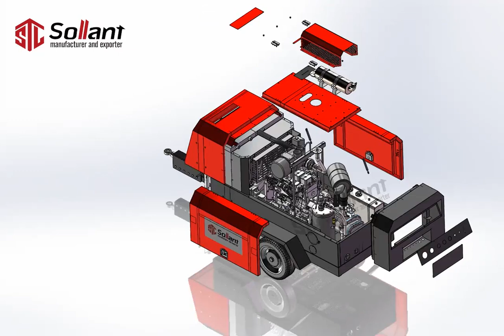Advanced Engineering Techniques in Diesel-Powered Portable Screw Compressors - Sollant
Diesel-powered portable screw compressors are vital for various industrial applications, from construction sites to remote locations where reliable air compression is essential. With technological advancements and increased demand for efficient, durable, and versatile compressors, the engineering techniques behind these machines have evolved significantly. In this article, we explore some of the advanced engineering techniques that are shaping the future of diesel-powered portable screw compressors.

1. Enhanced Airend Design
The airend is the core component of a screw compressor, responsible for compressing the air. Modern diesel-powered portable screw compressors feature advanced airend designs that improve efficiency and performance. Techniques such as precision engineering and optimized rotor profiles reduce energy consumption and enhance airflow. This results in higher performance with lower fuel consumption, which is crucial for applications requiring extended operation in remote areas.

2. Advanced Control Systems
Recent developments in control systems have significantly enhanced the operational efficiency of diesel-powered portable screw compressors. Incorporating digital controllers and programmable logic controllers (PLCs) allows for real-time monitoring and adjustment of compressor parameters. These systems provide precise control over operating conditions, improving reliability and reducing maintenance needs. Advanced control systems also enable features like variable speed drives (VSDs), which adjust the compressor's speed based on the demand, further optimizing energy use.

3. Fuel Efficiency Innovations
Fuel efficiency is a critical factor in the performance of diesel-powered compressors, especially for those operating in remote locations where refueling can be challenging. Modern compressors utilize advanced fuel management systems, including high-efficiency fuel injectors and turbochargers, to optimize combustion and reduce fuel consumption. Additionally, advancements in engine technology, such as improved fuel injection systems and combustion chambers, contribute to lower emissions and better fuel economy.

4. Noise Reduction Technologies
Reducing noise levels is essential for portable compressors used in sensitive environments or urban areas. Advanced engineering techniques include noise-reducing enclosures, acoustic insulation materials, and innovative muffler designs. These technologies help minimize noise pollution without compromising the compressor's performance. The result is a quieter and more environmentally friendly operation, enhancing the compressor's suitability for various applications.

5. Durability and Reliability Enhancements
Durability and reliability are paramount for compressors that operate under harsh conditions. Modern diesel-powered portable screw compressors are engineered with high-strength materials, robust construction techniques, and advanced cooling systems to withstand extreme temperatures and continuous operation. Innovations such as advanced sealing technologies and corrosion-resistant coatings ensure longer service life and reduced maintenance requirements.

6. Integration of Smart Technologies
The integration of smart technologies, such as IoT (Internet of Things) sensors and remote monitoring systems, has revolutionized the way diesel-powered screw compressors are managed and maintained. These smart systems allow for remote diagnostics, predictive maintenance, and real-time performance monitoring. By leveraging data analytics, operators can anticipate potential issues, optimize performance, and reduce downtime.

7. Modular and Customizable Designs
Modern compressors often feature modular designs that allow for customization based on specific operational needs. Modular components make it easier to upgrade or replace parts without the need for a complete overhaul. This flexibility is particularly beneficial for businesses that require tailored solutions for unique applications or environments.

Conclusion
Advanced engineering techniques have significantly improved the performance, efficiency, and reliability of diesel-powered portable screw compressors. From enhanced airend designs and advanced control systems to fuel efficiency innovations and noise reduction technologies, these advancements address the evolving needs of various industrial applications. As technology continues to progress, we can expect further innovations that will make diesel-powered portable screw compressors even more efficient and adaptable.

For more information on advanced diesel-powered portable screw compressors and to explore the latest innovations, visit our

Our team of experts is available to assist you with any questions and help you find the perfect compressor solution for your needs.